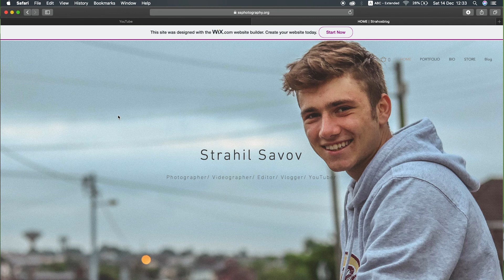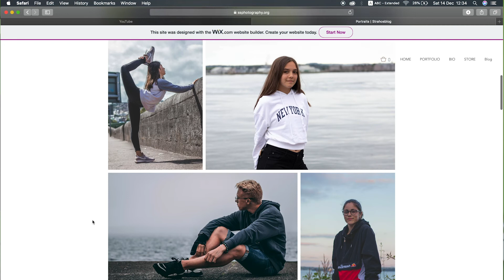My TOP 100 PHOTOGRAPHS | 2019 edition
If you already like the video you can grab popcorns and watch some of my other vlogs:

Vlog camera

Second camera which I use

Keep smilling and be yourself!